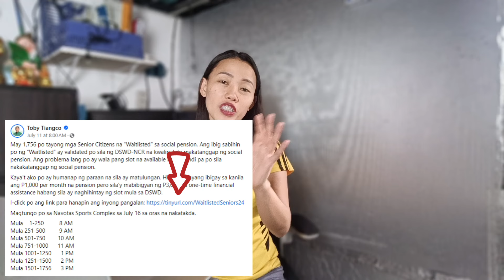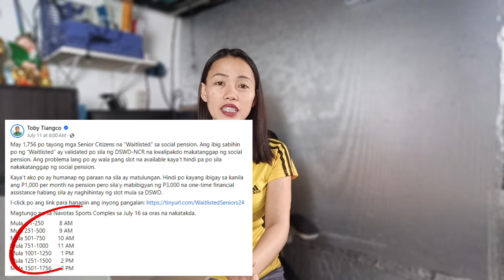✅WOW! 3K FINANCIAL CASH ASSISTANCE PARA SA MGA WAITING LIST SENIORS, SAANG LUGAR ALAMIN!